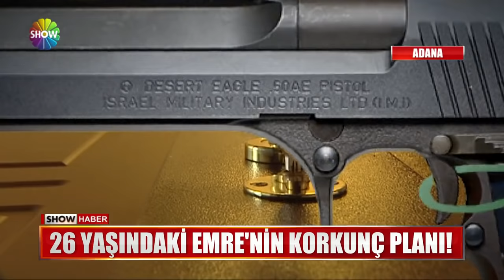Kendini annesine öldürttü!